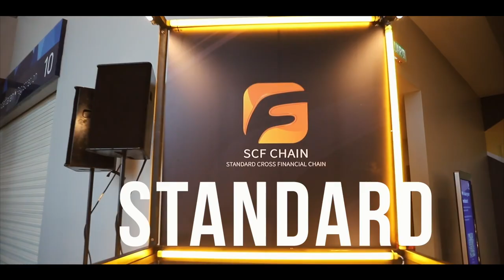SCF Public Chain Launch: Expanding Market Influence in Malaysia